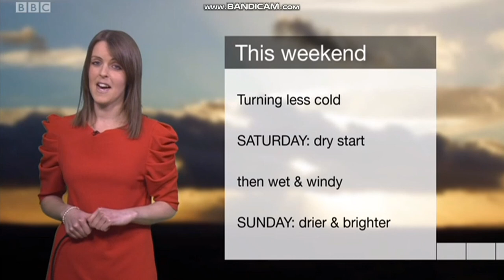Alex Osbourne - Look East weather - (14th December 2018) - HD [60 FPS]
Alex Osbourne is looking tantalisingly wonderful on BBC Weather and now she is on Look East covering: Julie Reinger, Alex Dolan, Chris Bell and Dan Holley!
Remember though, she will be coming back on our screens presenting this subject on BBC Points West, BBC Spotlight and BBC South Today joining her will be: Emily Wood, Bee Tucker, Danny Downs and David Braine.